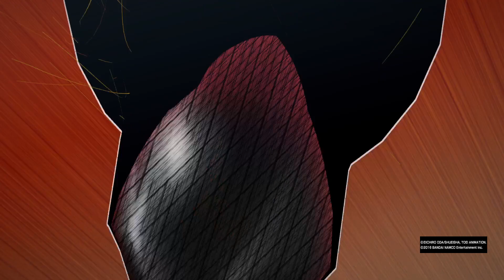This is the longer Battle that I ever made